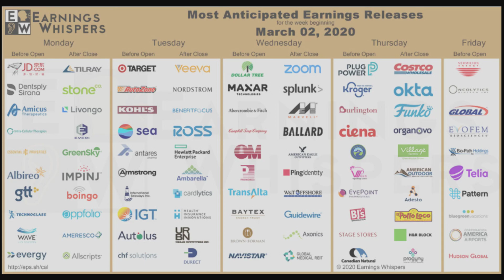Earnings Reports To Watch | The Week of March 2nd, 2020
Please let all these retail earnings bring the market back to life!